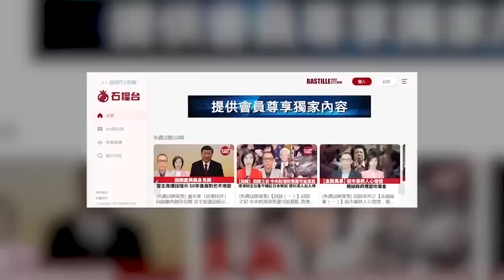【晨早直播】中國從「世界工廠」邁向「智造強國」。外媒: 盧卡申科和普里戈任談判細節披露。 2023年6月28日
6月28日【晨早直播】主持: Antony、尚風